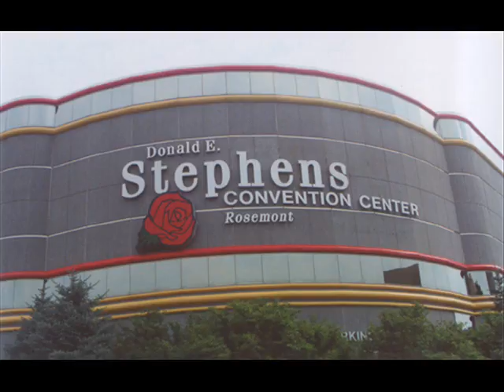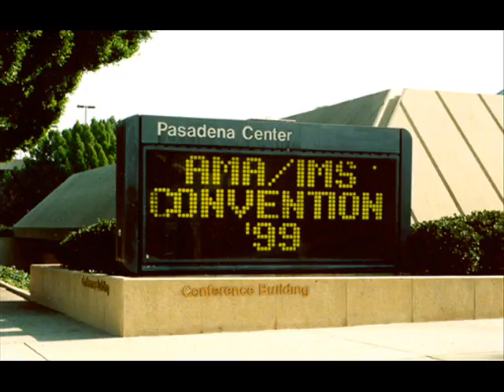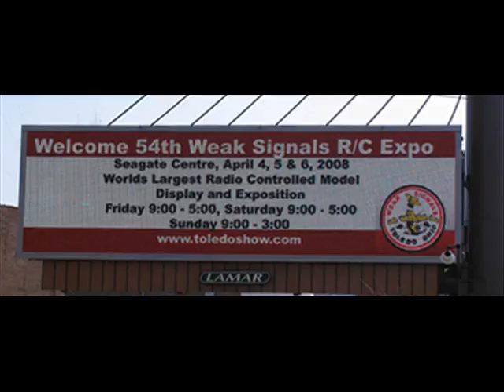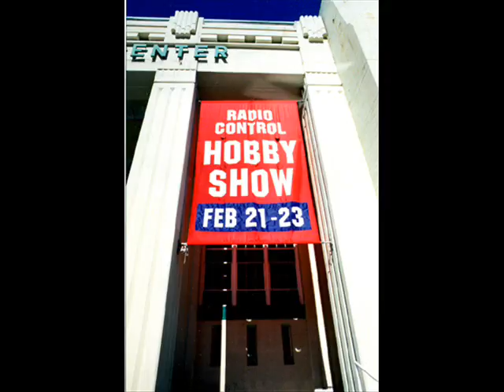Helmut, Heinrich, Herman, Horst & Heinz at Hobby & Trade Shows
This is a photographical expose' of my Panzer family, enjoy